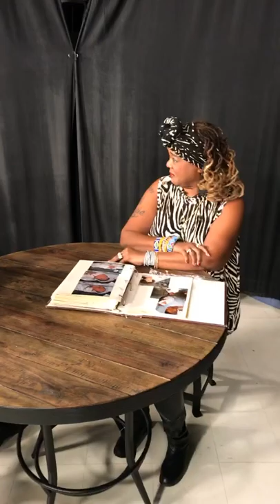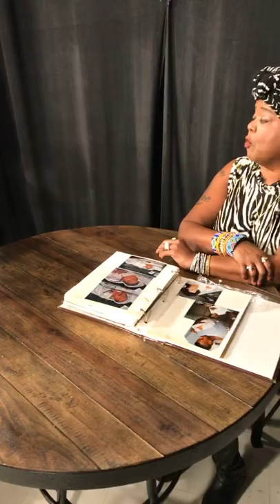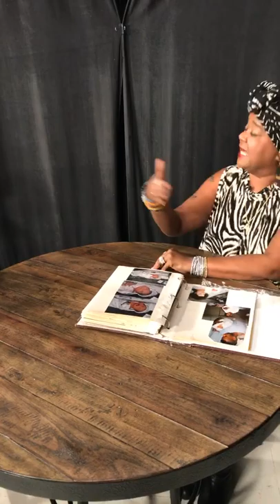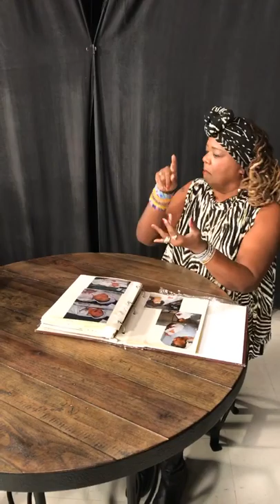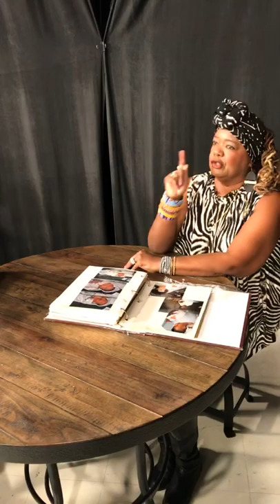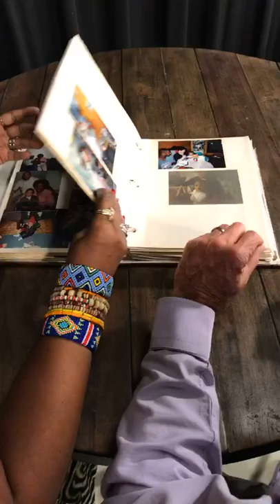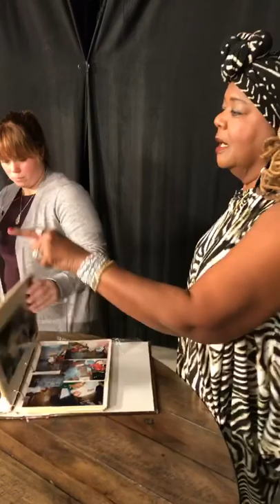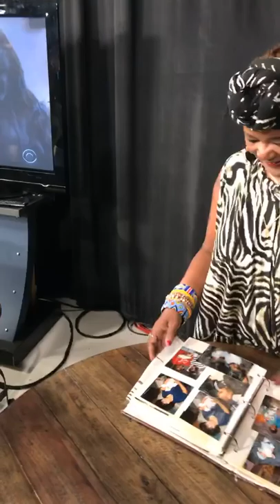“A CRY FOR HELP, THE AJANE’ BURT STORY” DOCUMENTARY FILM INTERVIEW WITH *WTOL TV*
*QUEEN COOKIE* WITH NEWS REPORTER ANCHOR, *DAN CUMMINGS* @ WTOL TV, DISCUSSING MY DOCUMENTARY FILM, “A CRY FOR HELP, THE AJANE BURT STORY”. NATIONAL SUICIDE PREVENTION LIFELINE: 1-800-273-TALK (8255) DEPRESSIONISREAL MENTALILLNESSISREAL THERESHOPEANDHELP (KEEP WATCHING, THE SOUND GETS LOUDER)!!